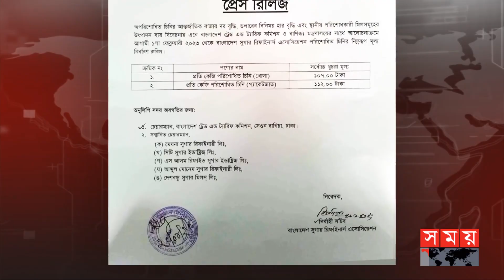রমজানের আগেই বাড়লো চিনির দাম | Sugar Price Hike | Market News | Somoy TV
Somoy TV: t.ly/Se1z
Somoy TV Bulletin: t.ly/iqIq
Somoy Entertainment: t.ly/3dWC
Somoy Sports: t.ly/iASp
SOMOY TV ISLAMIC: t.ly/zU6a

Somoynews.tv: t.ly/Y7ab
খেলার সময়: t.ly/xJ5H
সময়ের গল্প: t.ly/EW3M
এ সময়ের বাণিজ্য : t.ly/m3ir

Groups:
Somoy TV (Official)✅: t.ly/ajiO
Somoy Entertainment✅: t.ly/8CLh
Somoy Business✅: t.ly/4xaJ